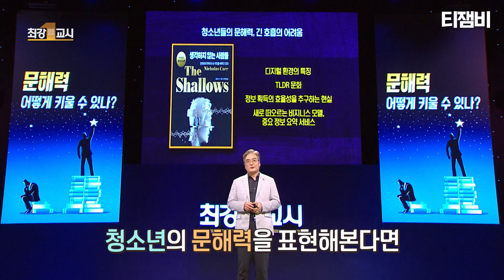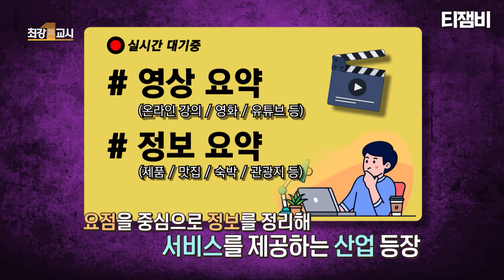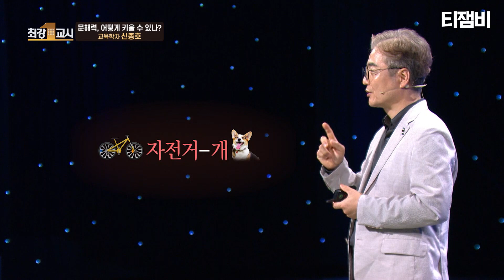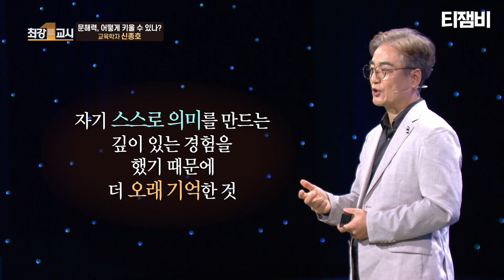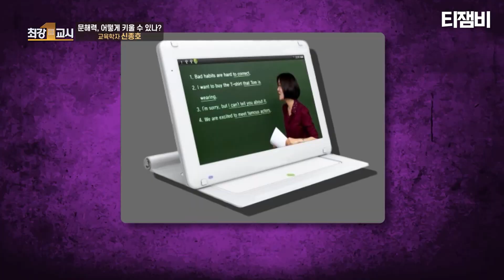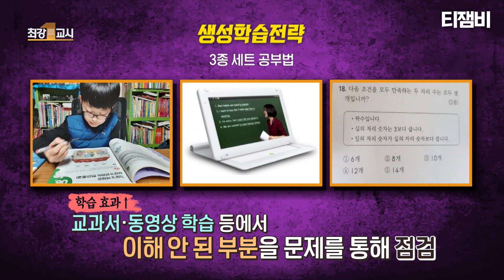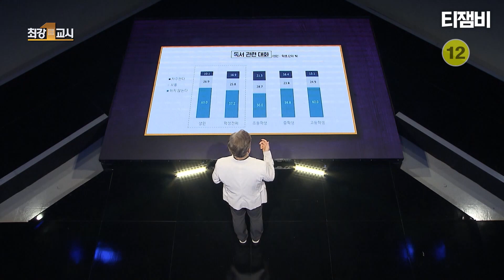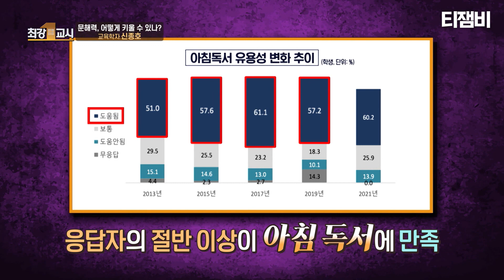[최강1교시] 효과적인 학습을 위한 생성 학습 전략｜교육학자 신종호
[최강1교시 EP. 161]
효과적인 학습을 위한 생성 학습 전략
교육학자 신종호